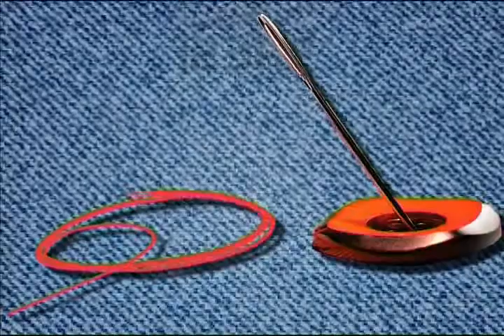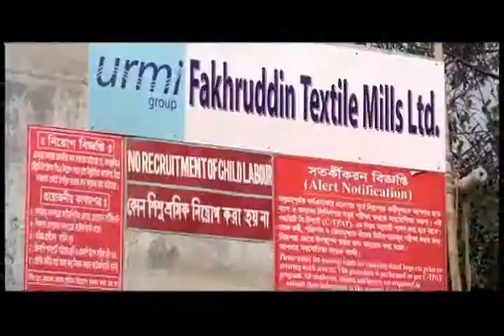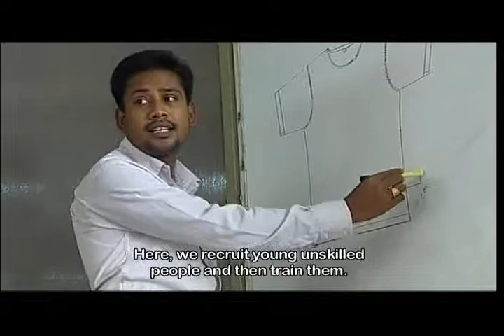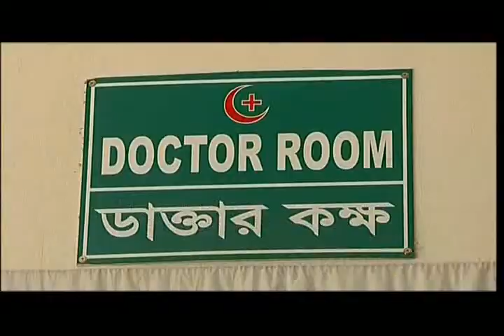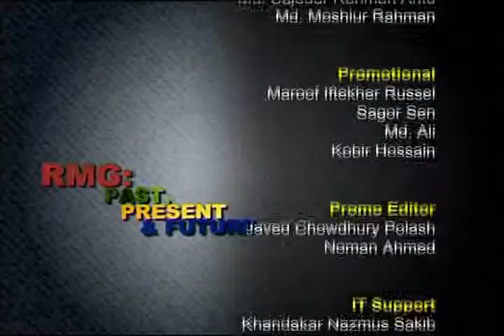RMG Past Present & Future 2nd Season episode 01